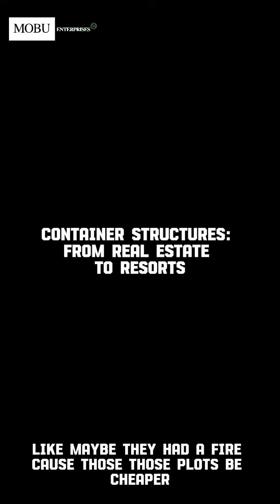Container Structures: From Real Estate to Resorts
In our recent meeting, delved into various projects and strategies, emphasizing the potential of purchasing fire-affected land for redevelopment. They highlighted the advantage of lower costs and existing utilities, making the process more accessible. And also underscored the value of mobile home parks and suggested replacing older units with new containers. We explored exciting opportunities in the marijuana industry, such as constructing marijuana resorts. Additionally, shared plans for container-based barbershops and beauty salons in Jamaica, gearing up for an upcoming festival. 🌐🔄